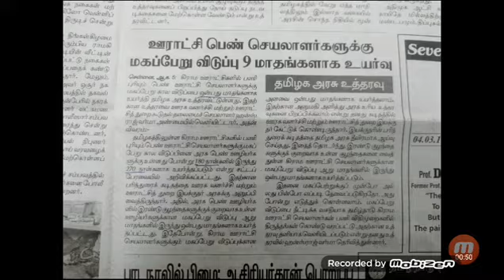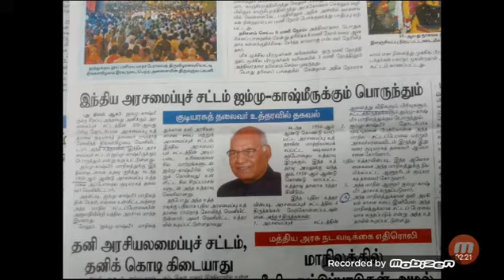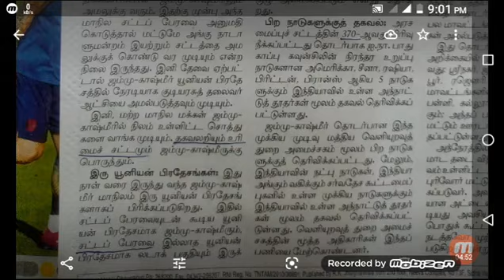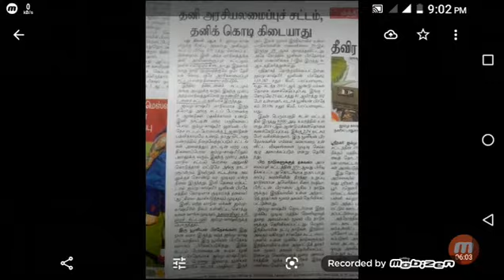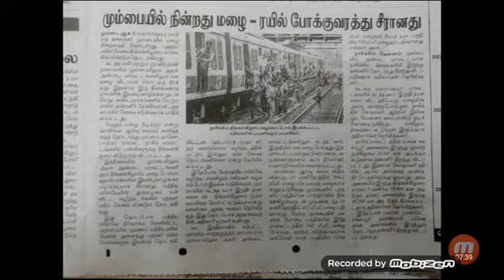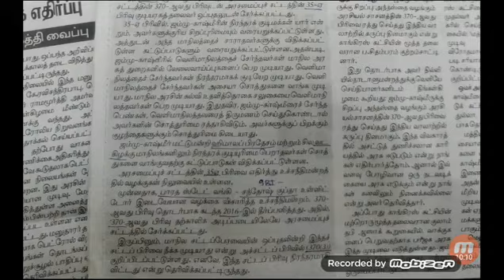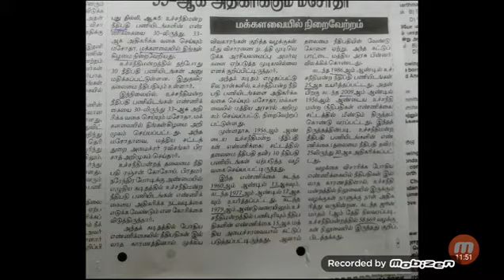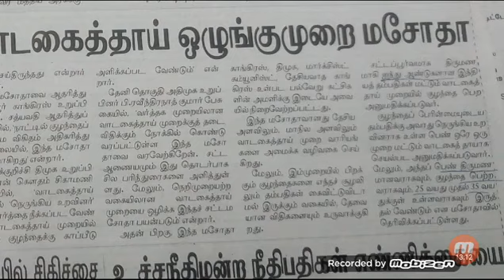TODAYS CURRENT AFFAIRS (in TAMIL)- 06/08/2019